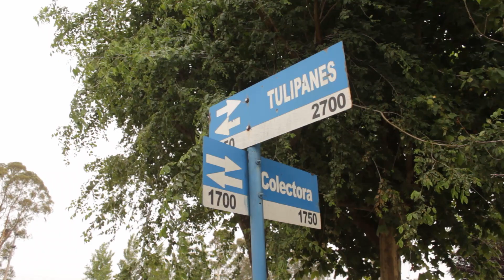Comisaría Seccional 11ª - Villa Mercedes